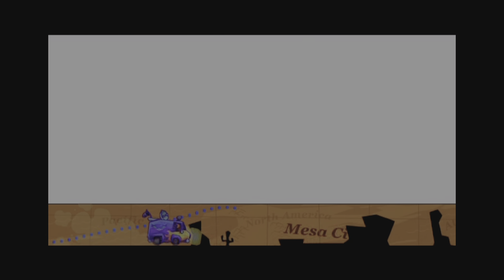Sly Cooper and the Thievius Raccoonus - Pt 4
100% Playthrough :0